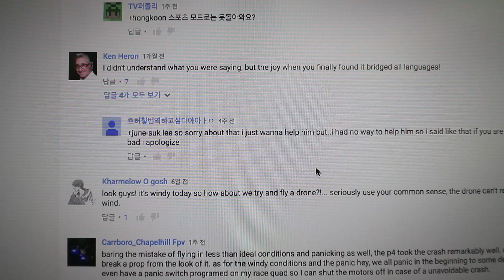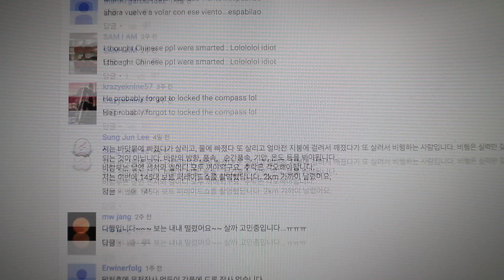드론이 추락한 이유(One reason drone crashed)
드론이 추락한 이유
One reason drone crashed.

홍쿤의 비디오로그25번째(VLOG_25)
지난번 DJI 팬텀4 드론 추락의 이유를 찾아 보았습니다.